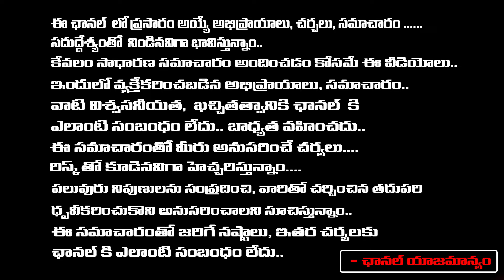షర్మిలకు పోటీగా ఎన్నికల్లో విజయమ్మ షర్మిల సీక్రెట్స్ | YS Vijayamma To Contest In Ap Elections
షర్మిలకు పోటీగా ఎన్నికల్లో  విజయమ్మ షర్మిల సీక్రెట్స్  | YS Vijayamma To Contest In Ap Elections | Daamu Balaji Diaries